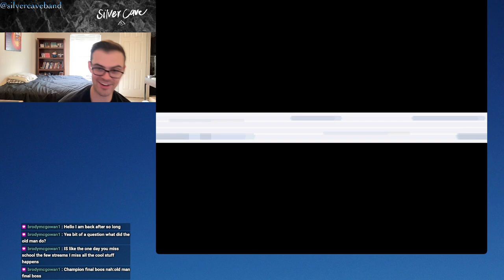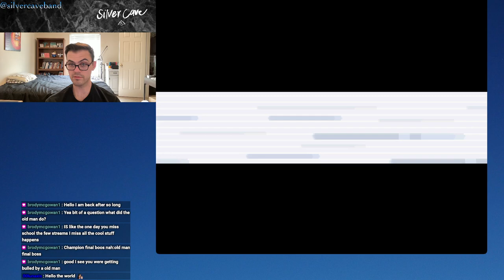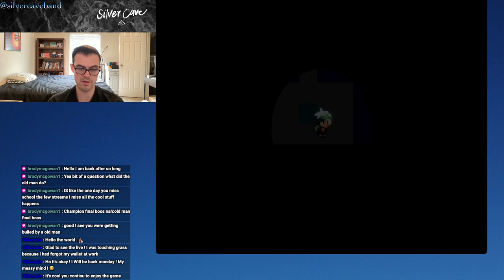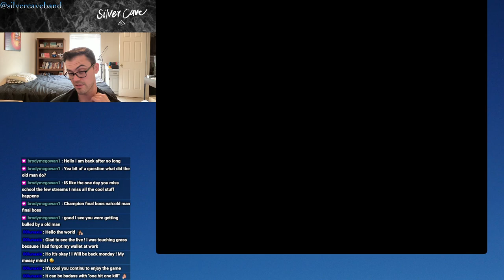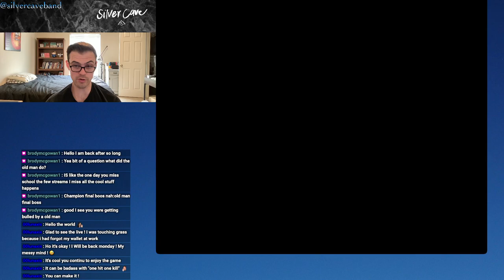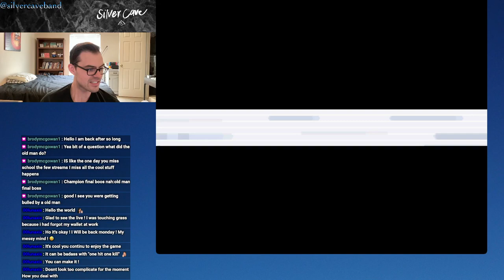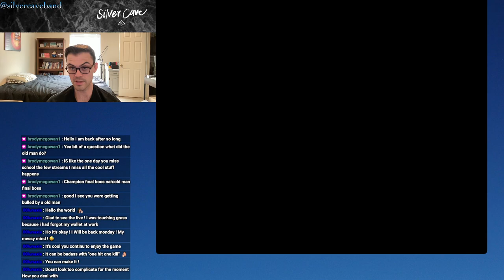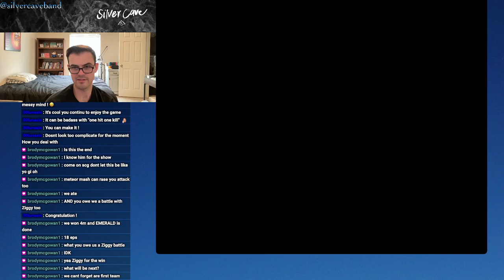Pokémon Emerald BATTLE FRONTIER Let's Play Episode 18! The Final Facility...The Battle Pyramid!